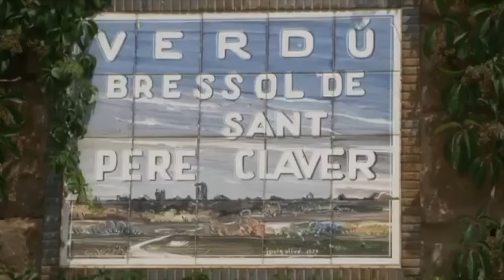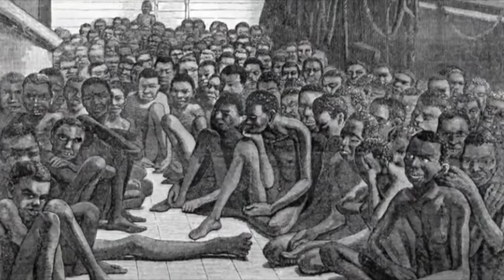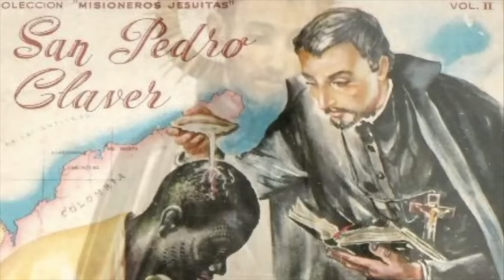El legado de Pedro Claver: Defensor de los Derechos Humanos del siglo XVII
Pedro Claver fue un sacerdote jesuita que vivió en Cartagena de Indias durante la primera mitad del siglo XVII, que ha pasado a la historia por su completa entrega personal para aliviar el sufrimiento de los esclavizados que llegaban desde África, desde el preciso momento que llegaban al puerto.

Desde siempre lo han llamado: “el esclavo de los esclavos”.

Fuentes:

Splendiani, Anna María y Aristizábal, Tulio. Proceso de beatificación y canonización de San Pedro Claver. Traducción del Latín y del Italiano de la edición de 1696. Centro Editorial Javeriano, CEJA. Bogotá. Primera edición 2002.

Enrique Santos Molano y Adelina Covo. La historia de Colombia. Obra lista, aún sin publicar.

Botero, Horacio. San Pedro. Claver, el servidor de los esclavos. Compañía de Jesús. Cartagena 2013.

Munera, Alfonso. Sobre Pedro Claver. Conferencia ofrecida en el claustro de Santo Domingo, Cartagena. Agosto 25 2017.

Créditos:

Producción, edición: Antonio Luis Ángel Covo.